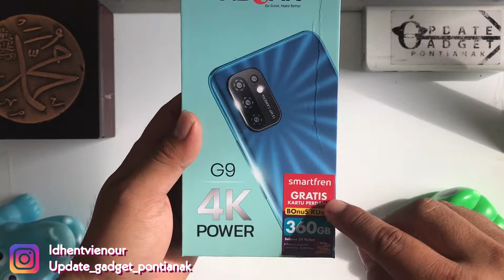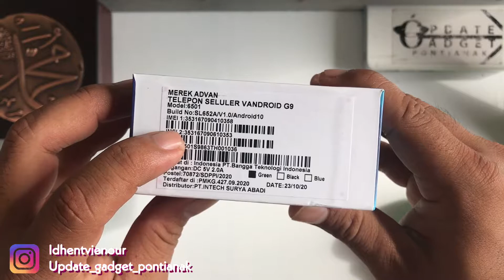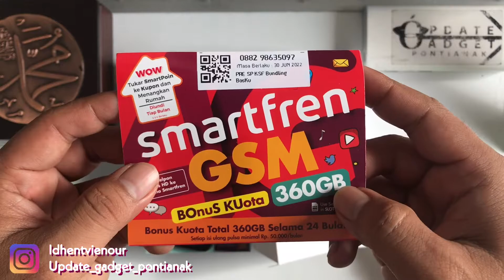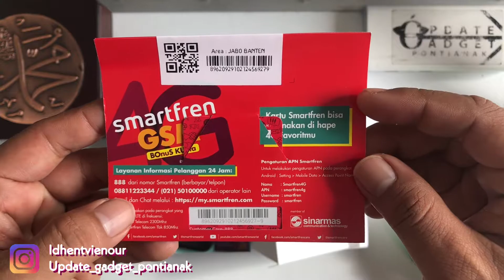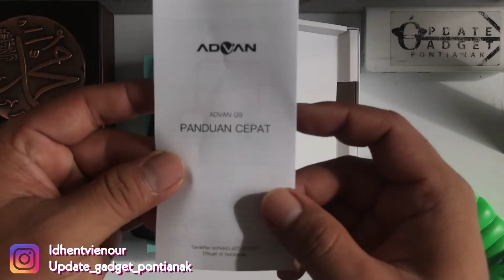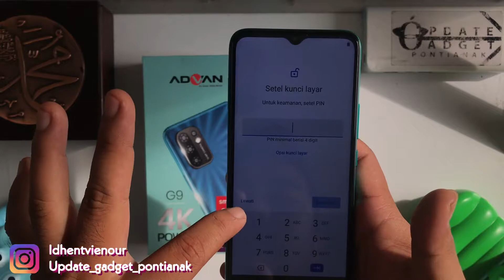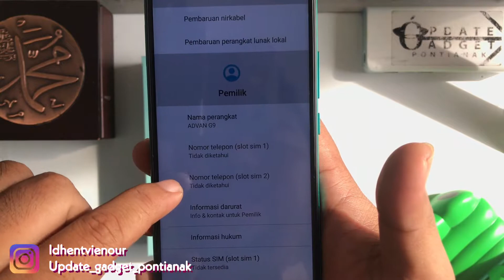UNBOXING ADVAN G9 4K INDONESIA for students - Harga 1Jutaan Tahun 2020 (Smartphone Murah)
advan G9
ram 4gb
internal 32gb
kamera 13 Mp + 0,3mp +0,3mp + 0,3mp
Selfie 5MP
baterai 5.000,Mah

Jangan lupa Add ya.